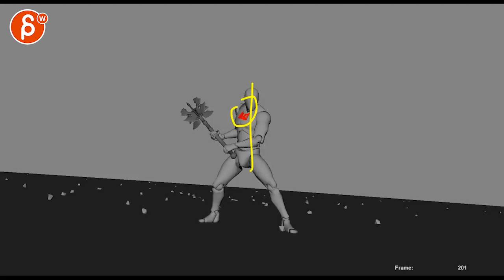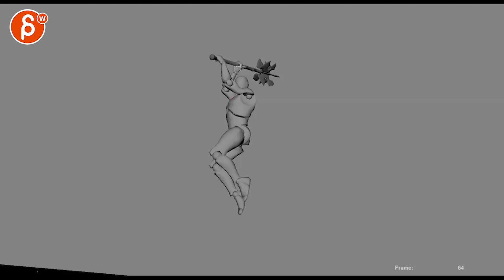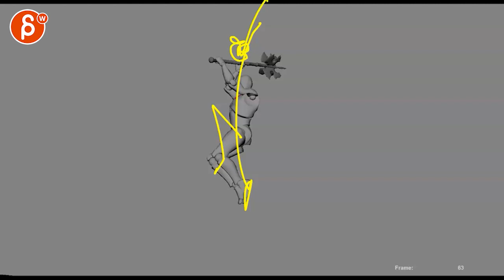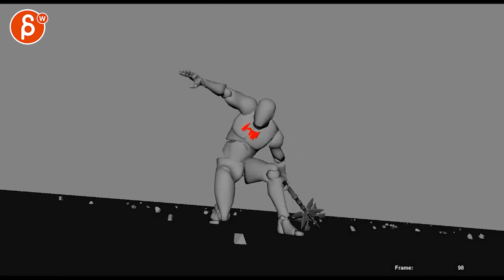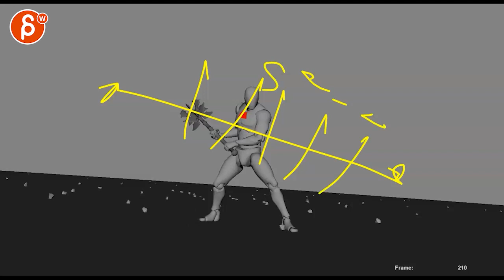Animation Workshop Feedback - Christopher Smith #7 (2021)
You're watching a feedback session for the Spungella Animation Workshop. Topics that are covered: body mechanics, pantomime, maya animation, camera animation.